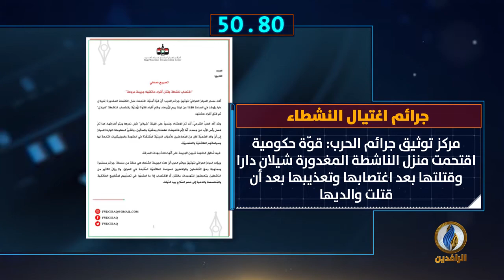أبرز الأخبار على قناة_الرافدين ليوم الأربعاء في 60_ثانية.